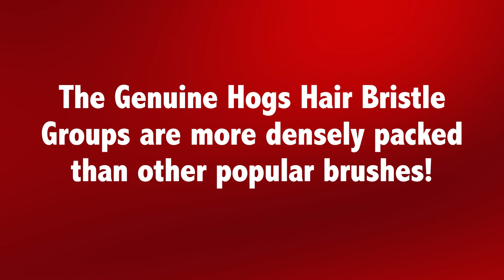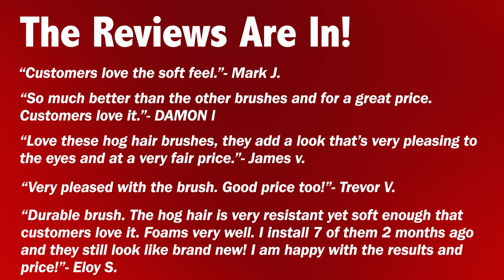New Hog Daddy Brushes - Best Hogs Hair Foam Brush Reviews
The Hog Daddy Foam Brushes are a new line of genuine hog hair bristle brushes from Kleen-Rite. These quality foam brushes have excellent bristle density, a sleek aluminum head with a rubber bumper, and do not require an adapter for standard handles. They haven't been available for very long but positive customer reviews are already rolling in fast!

Available in black, blue, and red color options!

"Customers love the soft feel" - Mark J.

"So much better than the other brushes and for a great price. Customers love it." Damon I.

"Love these hog hair brushes, they add a look that's very pleasing to the eyes and at a very fair price." James V.

"Very pleased with the brush. Good price too!" Trevor V.

"Durable brush. The hog hair is very resistant yet soft enough that customers love it. Foams very well. I installed 7 of them 2 months ago and they still look brand new! I am happy with the results and price!" Eloy S.